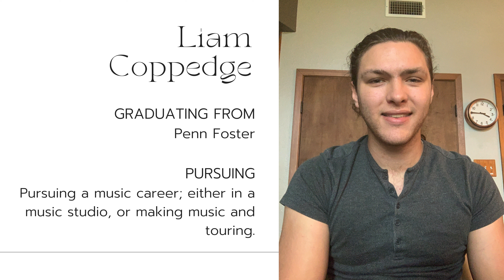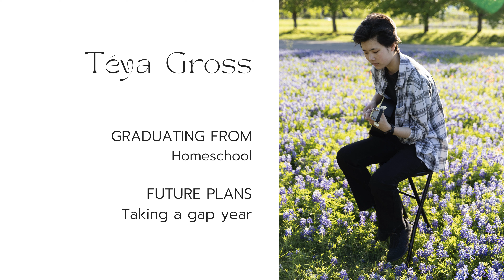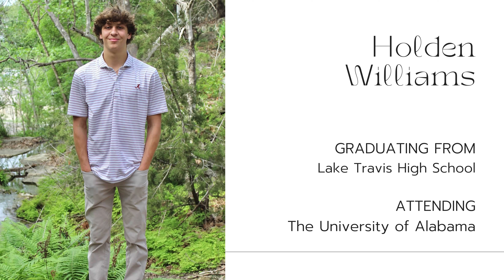High School Senior Recognition